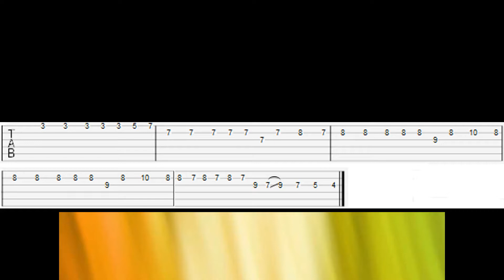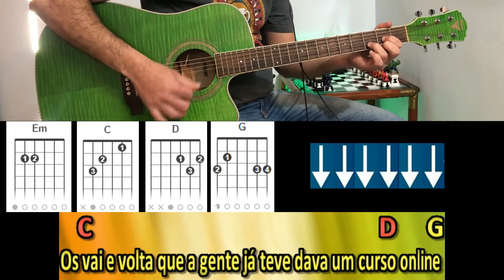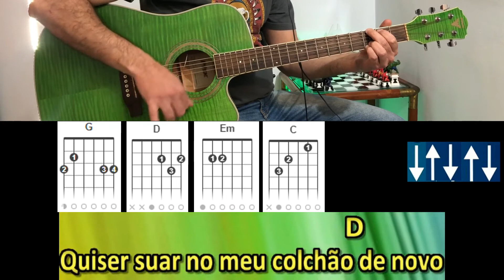Backing Track - Curso Online - Felipe Araújo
Fala Galera da Sonzera! Vamos aprender uma música nova hoje?

Se inscrevam e curtam o canal pra não perder os próximos vídeos!
Sejam todos muito bem vindos ao canal da Sonora.
Deixem seu feedback e dúvidas, além daquele like maroto!
Parceiros do canal Sonora:
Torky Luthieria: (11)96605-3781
Toca do minhoca Rock Bar: (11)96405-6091